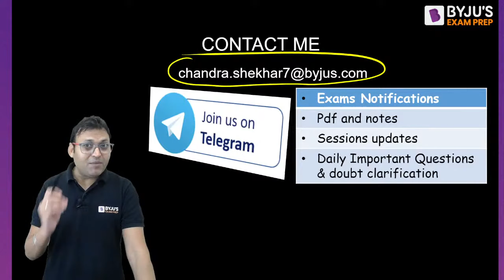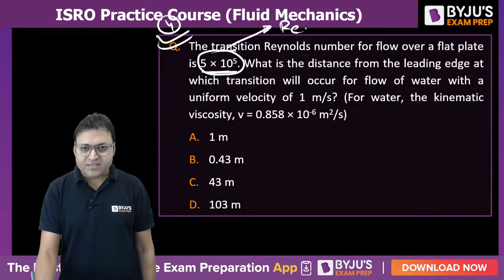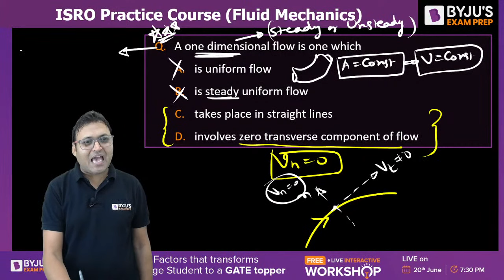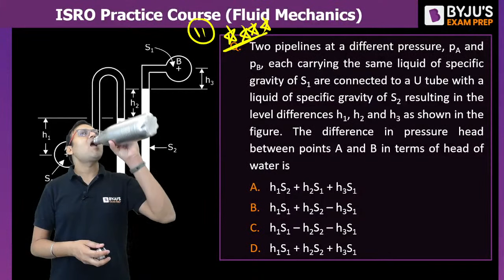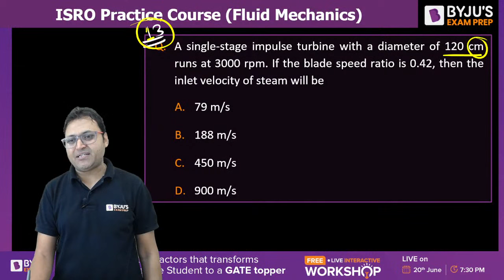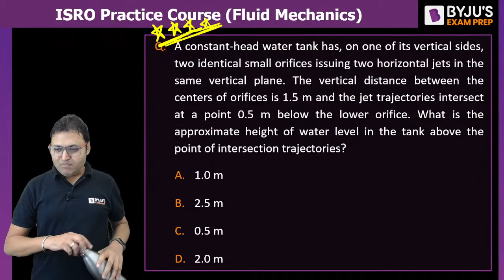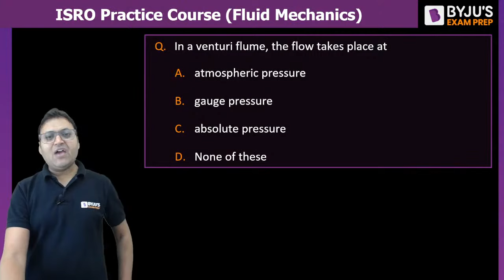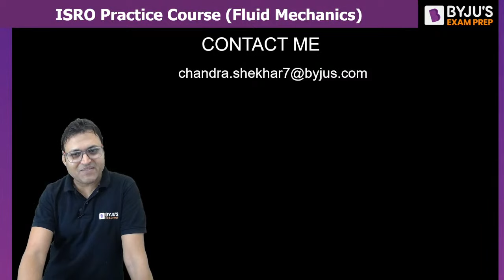FM Top 24 Questions | Fluid Mechanics | Mechanical Engineering | BYJU'S ISRO